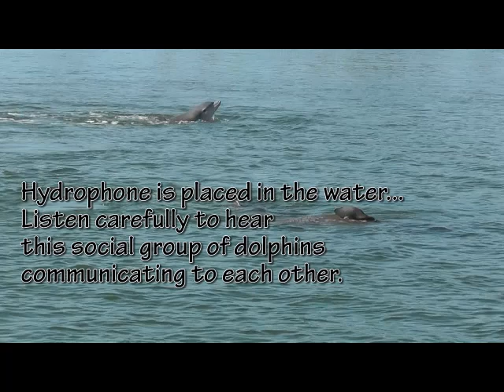Dolphins Talking to Each Other! (Using Our Hydrophone in the Water)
Breaking News 11-15-12
Video taken by Kristen Froehlich